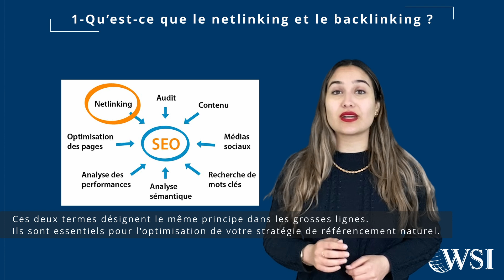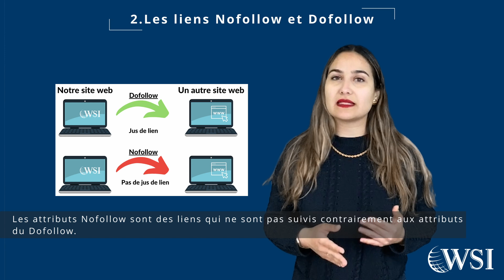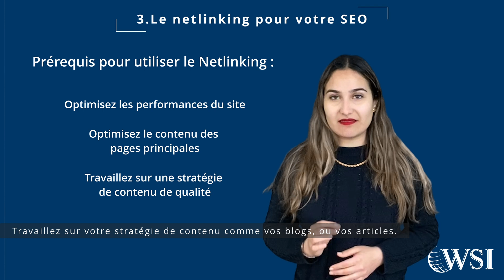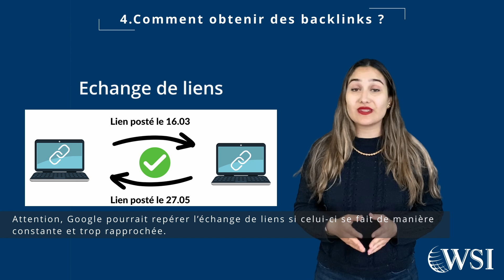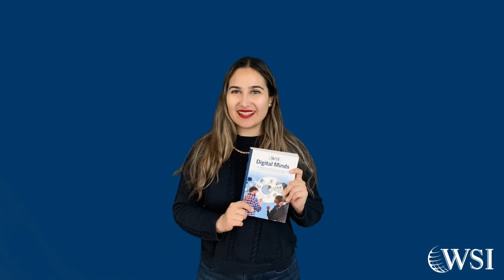Netlinking & backlinks : incontournable pour votre SEO ?| SEO on the go🇨🇭Épisode 98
Le netlinking est essentiel pour votre stratégie SEO et pour attirer plus de visiteurs sur votre site Web. 🔗

Regardez notre vidéo pour savoir comment en obtenir facilement. 📹

Éviter les erreurs courantes et suivre les bonnes étapes de la création de contenu vous permet d’être mieux référencé et d’augmenter votre réputation en ligne. 🧲

Dans cette vidéo, Feza vous décrit ce qu’est le netlinking et le backlinkling et comment ils peuvent vous aider pour renforcer votre stratégie de référencement naturel. 🏆

Si vous avez besoin d’aide dans l’élaboration de votre marketing de contenu, contactez-nous ! 🤝

Pour ceux qui habitent en Suisse laissez-nous un commentaire et vous recevrez notre livre Digital Minds :)

We Simplify Internet !